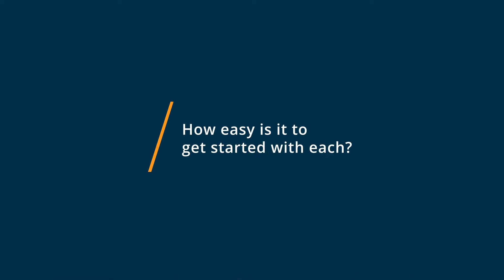OneDrive vs Dropbox Business: Why I switched from Dropbox Business to OneDrive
🥊  Considering OneDrive vs Dropbox Business? See which is better. OneDrive vs Dropbox Business Comparison: Features, Pricing and Integrations comparison.

💡📘 Interested in OneDrive? Browse OneDrive reviews, pricing and compare with popular alternatives

💡📘 Interested in Dropbox Business? Browse Dropbox Business reviews, pricing and compare with popular alternatives

OneDrive Review 2021.

Secure access, sharing & file storage.

Web-based digital asset management tool that allows users to access and share files and photos on PC, Mac, Android, and iOS devices.

Dropbox Business Review 2021.

File syncing, storage & sharing platform.

Dropbox Business is a central workspace that helps teams stay organized and keep their work flowing. All your teams content is in one place, making it easy to collaborate and focus on the work that matters. Dropbox Business is trusted by over 300,000 business teams worldwide and over 50% of the Fortune 500 for its industry leading file sync, collaboration, and extensive administration and security features that scale as teams grow.

0:00 Intro
0:11 What business problems are you solving with OneDrive and Dropbox Business?
0:35 What is OneDrive best for?
1:06 What is Dropbox Business best for?
1:35 How easy is it to get started with OneDrive and Dropbox Business?
2:14 What recommendations do you have for those considering OneDrive and Dropbox Business?